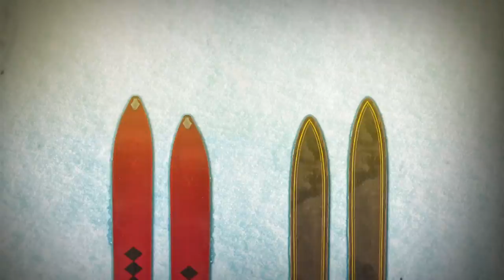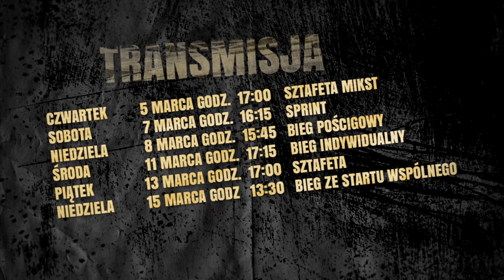Narty Karabiny Dziewczyny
Mistrzostwa Świata w Biathlonie na antenie Eurosportu.

Kibicuj naszym dziewczynom w mistrzostwach świata w biathlonie w Eurosporcie! Plan relacji:
Czwartek 5 marca godz. 17:00 sztafeta mikst
Sobota 7 marca godz. 16:15 sprint
Niedziela 8 marca godz. 15:45 bieg pościgowy
Środa 11 marca godz. 17:15 bieg indywidualny
Piątek 13 marca godz. 17:00 sztafeta
Niedziela 15 marca godz 13:30 bieg ze startu wspólnego